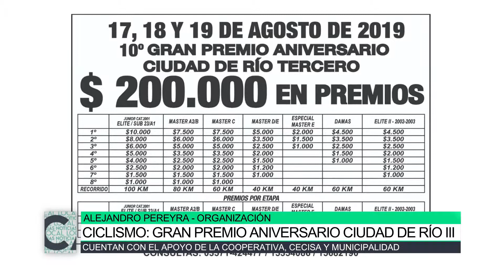Gran Premio Aniversario Ciudad de Río Tercero, conferencia de prensa